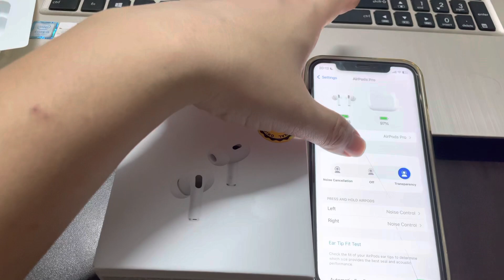AirPods AirPods Pro super low price high quality. Apple official warranty